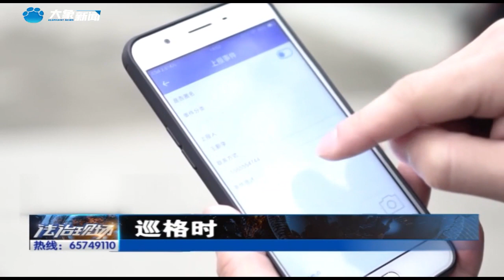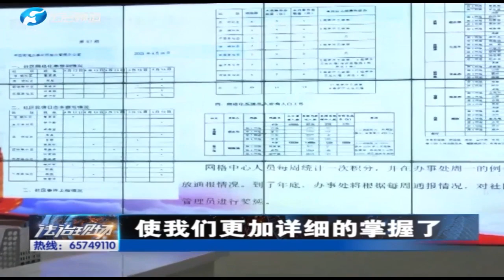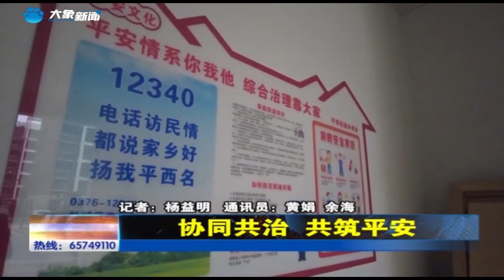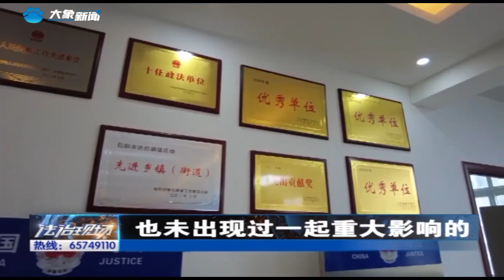【法製現場】：協同共治，共築平安